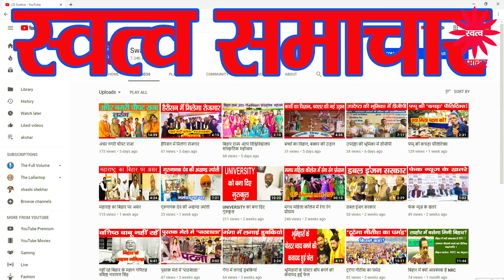भूमिहारों, ब्राह्मणों के लिए हेल्पलाइन नंबर जारी करेगा ब्रह्मजन चेतना मंच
गरीब भूमिहारों, ब्राह्मणों के लिए हेल्पलाइन नंबर जारी करेगा ब्रह्मजन चेतना मंच
अपने समाज की चेतना जगाने की मुहिम

एकता के लिए जरूरतमंदों की मदद करेंगे